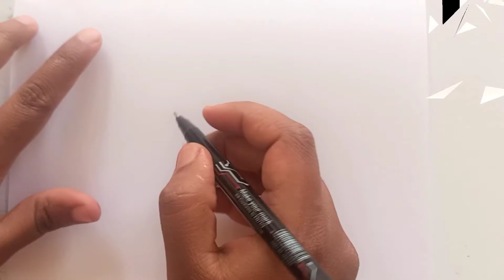Easy cute drawings with number 8